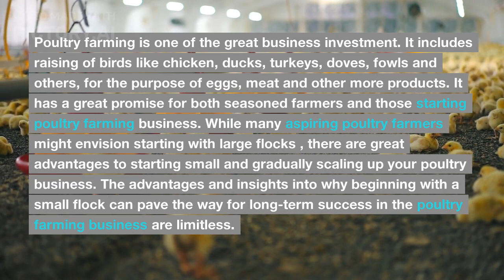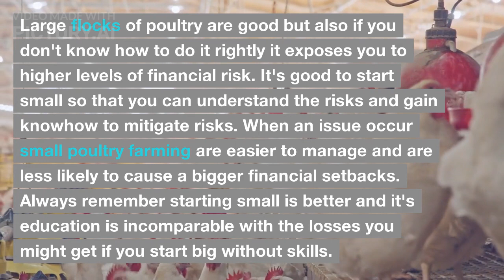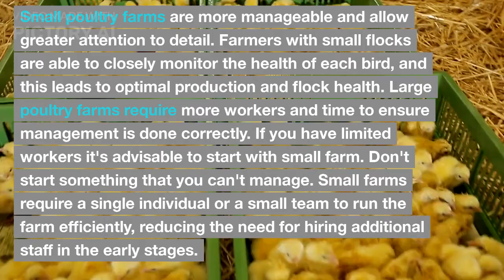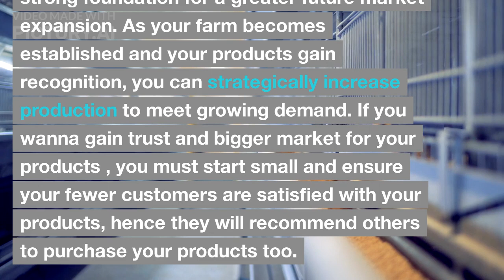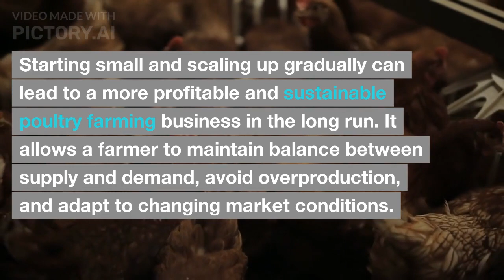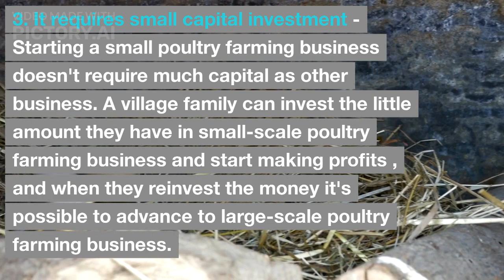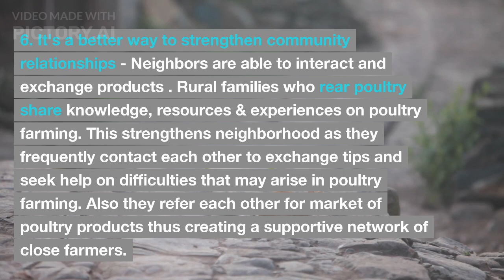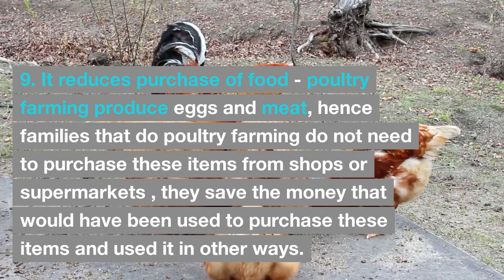Advantages of starting Poultry farming, Invest in the right investments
Poultry farming is a good self-employment opportunity
You can do it and you just require a little capital to start

Egg farming and chicks production